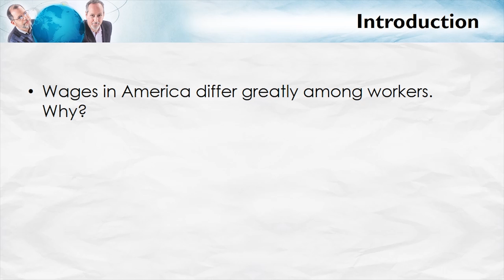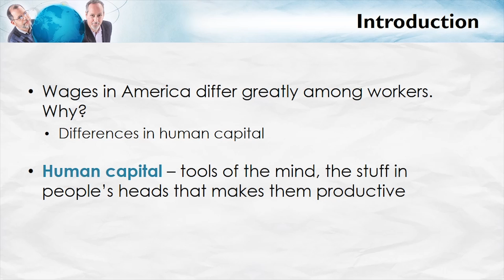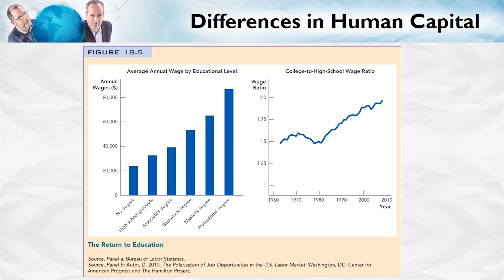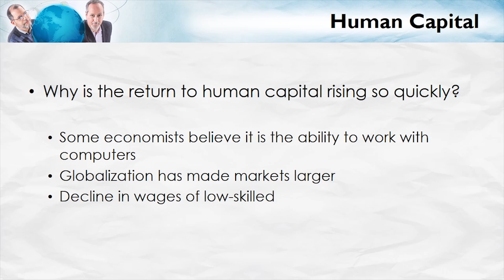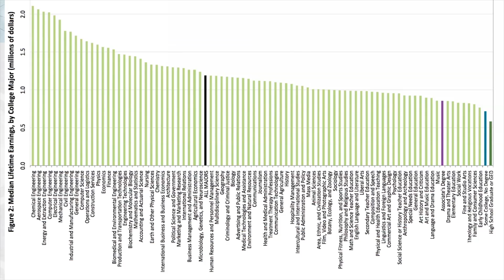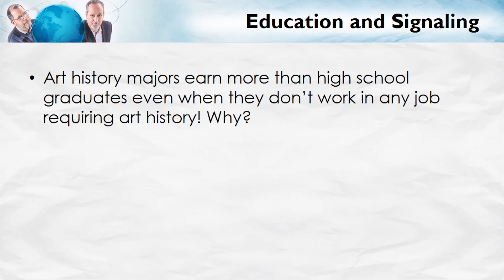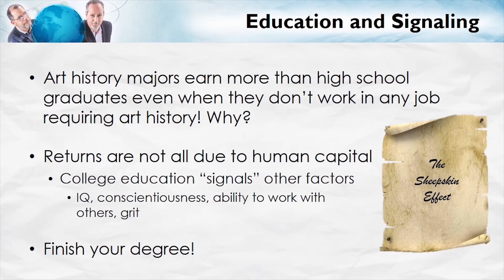Human Capital and Signaling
Wages in America differ greatly among workers. Why is that? One reason includes differences in human capital — tools of the mind. Education is one of the biggest investments people make to increase their human capital. Which college majors offer the greatest returns? And are all returns on education due to human capital? A college degree can “signal” other factors as well, and we discuss what is commonly known as the “sheepskin effect.” In this video, we also discuss how globalization has affected wages in the U.S.